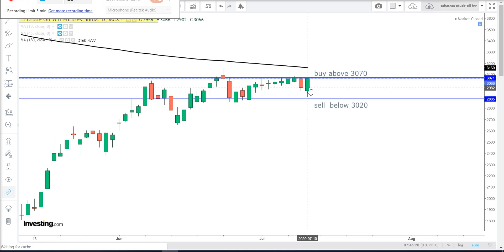rudeoil Technical Analysis for English July 13 crudeoil intraday futures new tips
CRUDE OIL wti intraday Technical analysis for July 13  Crude oil futures